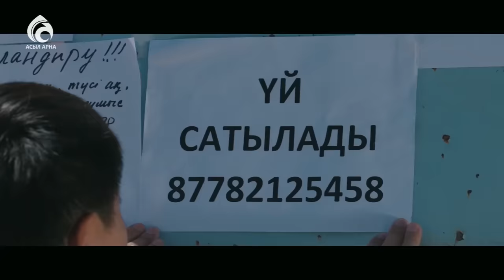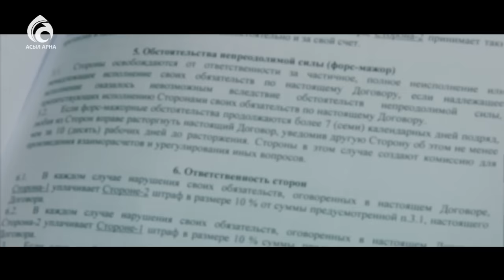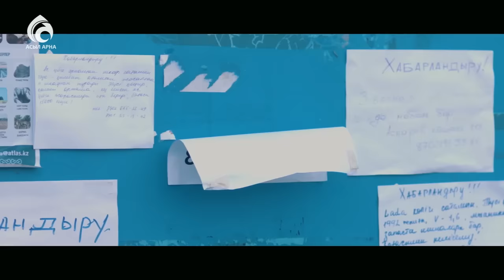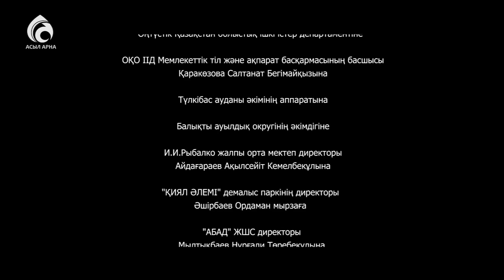16-серия \ Үлкен үй -2 \ Асыл арна